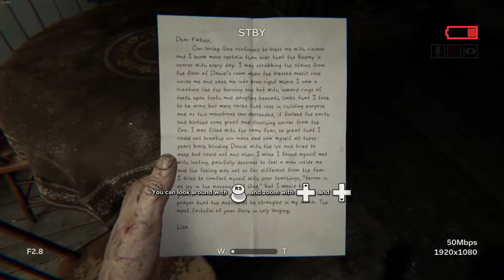Outlast 2 Gameplay no commentary | (part 1) Horror Game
Outlast 2 Gameplay no commentary  | Horror Game